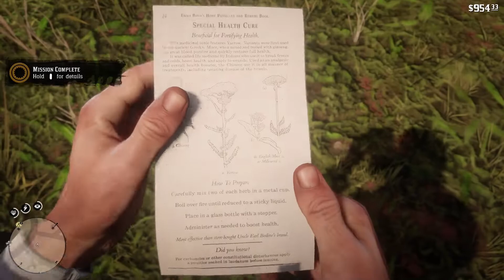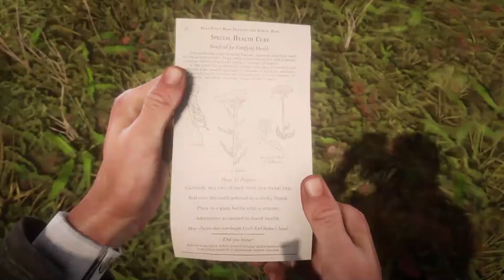RED DEAD REDEMPTION 2 Gameplay Walkthrough Part 46 [1080p HD PS4 PRO] - No Commentary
RED DEAD REDEMPTION 2 Walkthrough Part 1 and until the last part will include the full RED DEAD REDEMPTION 2 Gameplay on PS4 PRO. This RED DEAD REDEMPTION 2 Gameplay is recorded in 1080p HD on the PS4 PRO and will include the full Campaign

From the creators of GTA 5 and Red Dead Redemption, Red Dead Redemption 2 is an epic tale of life in America at the dawn of the modern age.